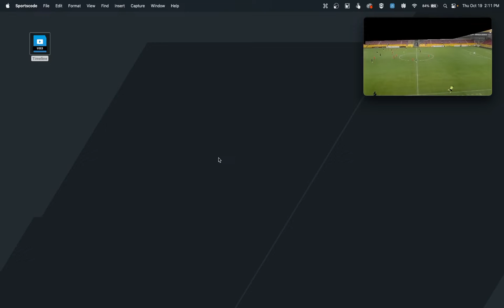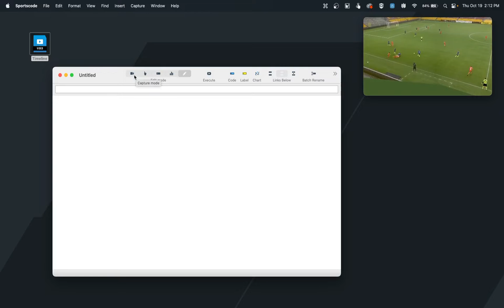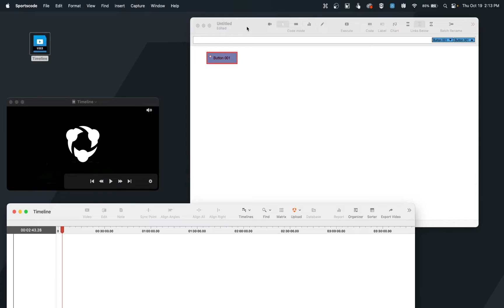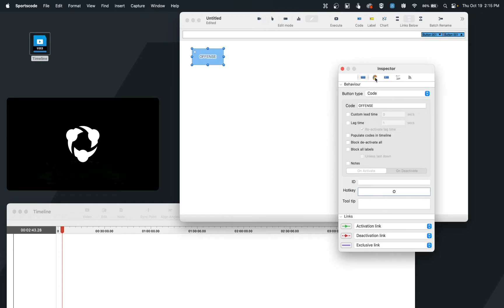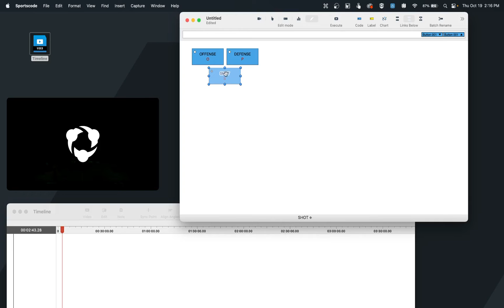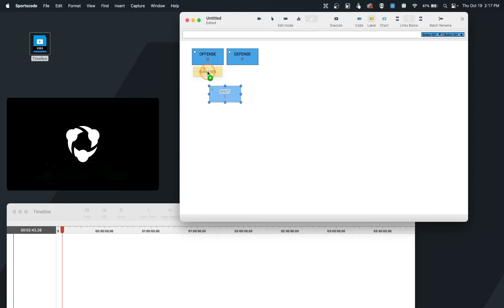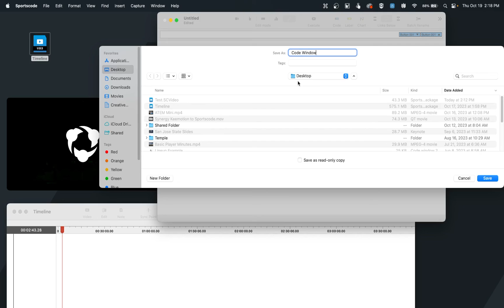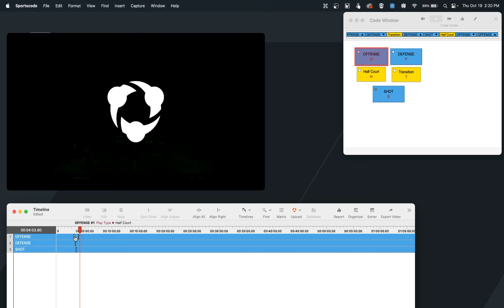Get Started with Code Windows • Hudl Sportscode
Further, if you would like a consultation with our implementation team on building your own code window, reach out to your sales representative.